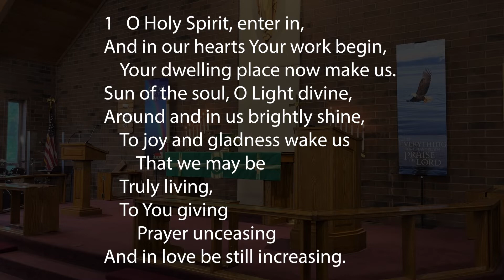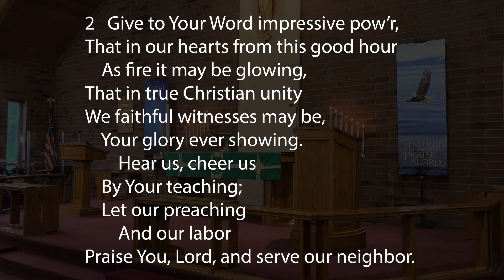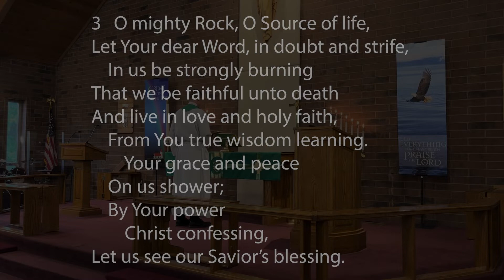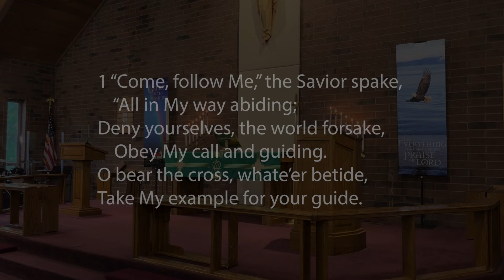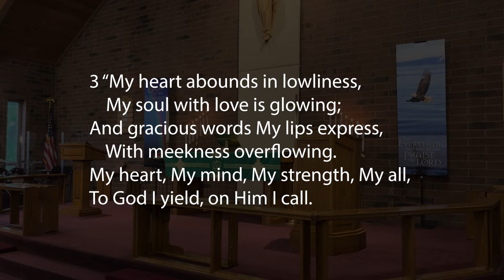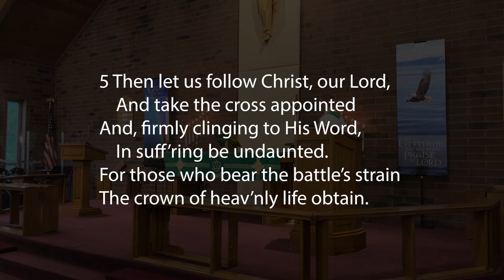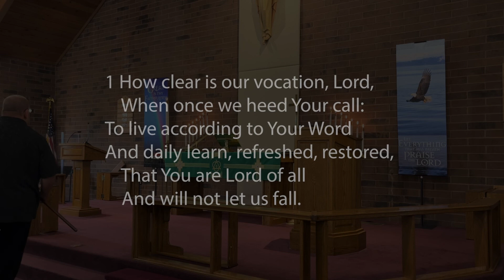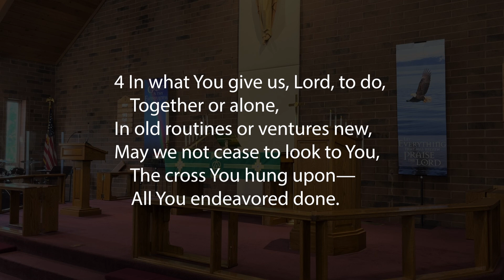Listen to the Whisper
Online Worship - Third Sunday after Pentecost “Listen to the Whisper”